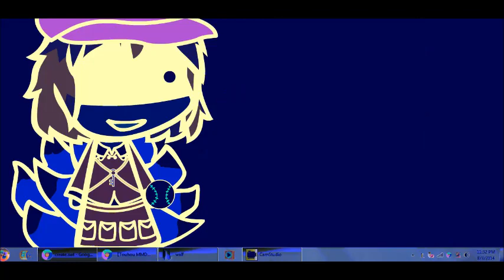Touhou Training Fan (Trying to fix)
It takes me forever to keep ahead with this